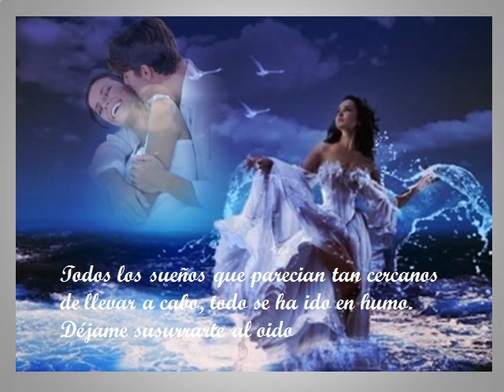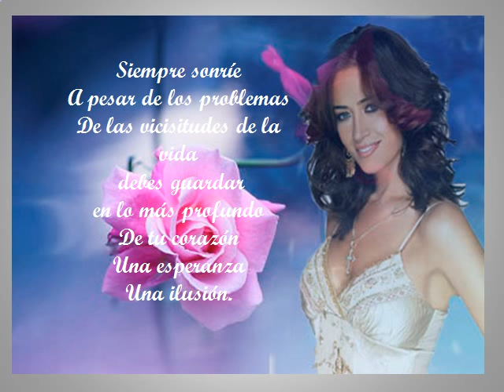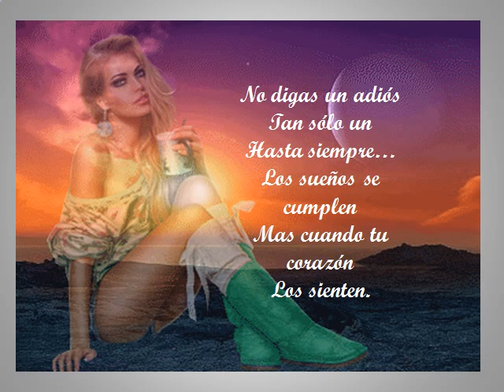Angie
Cuando amas no importa el tiempo ni el espacio, importa tan sólo lo que supiste brindar sin esperar nada a cambio.